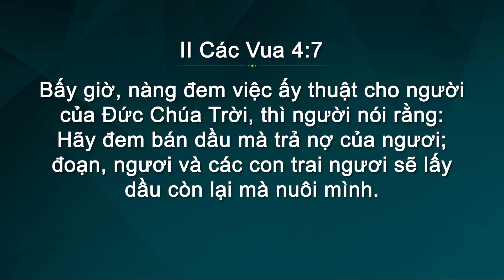Đức Chúa Trời mà tôi tin - ll Các Vua 4:1-7 / Mục sư Park Ock Soo - Thờ phượng chủ nhật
- Thờ phượng chủ nhật buổi 2 | 10:00